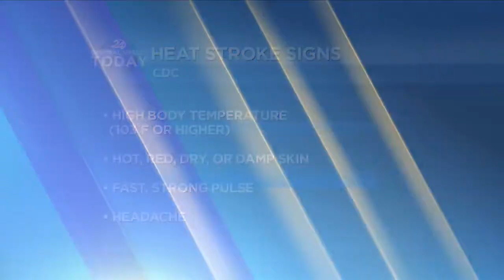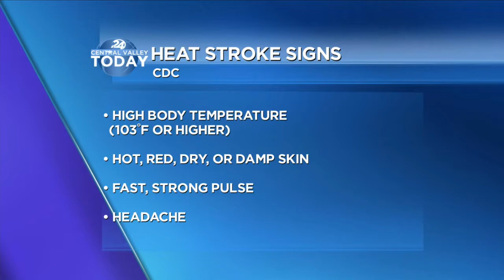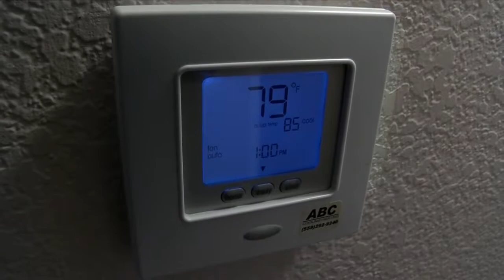National Heat Stroke Prevention Day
Jessica Mason, MD, an emergency physician at UCSF Fresno and CRMC joined us to talk about heat stroke, the signs, symptoms, how to prevent it and making sure you check on friends and loved ones when there are days with extreme heat.